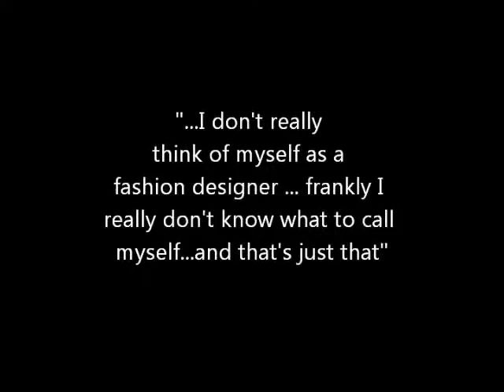Isaac Mizrahi TEDTalks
..."I don't really think of myself as a designer...I don't really think of myself as a fashion designer ... frankly I really don't know what to call myself...and that's just that"...

Isaac Mizrahi gave an interesting lecture at TEDTalks. I could truly relate to a lot of things he had to say. This is my edited remix